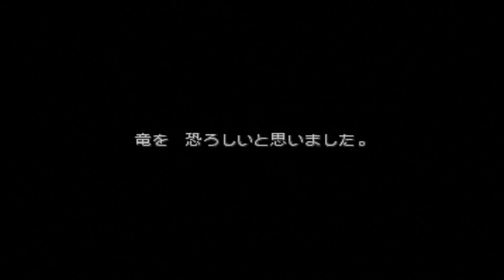PS 龍戰士4 黑心帝國 龍暴走 神皇遇難 重點劇情1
劇情大綱
帝國把整個小村裡的人殺了
龍看到這一切 直接暴走(像是打通任督二脈那樣)

另外初代神皇被帝國的人 用了詛咒炮給擊落
重點的是. 詛咒炮能量來源是.

另外我把一些路上遇到的敵人 都給剪輯了
避免一些不必要看的時間